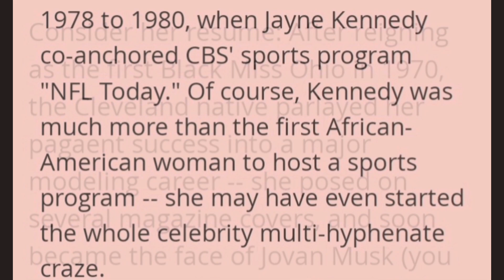Welcome to Cleveland, Ohio Docu-Series Season #3